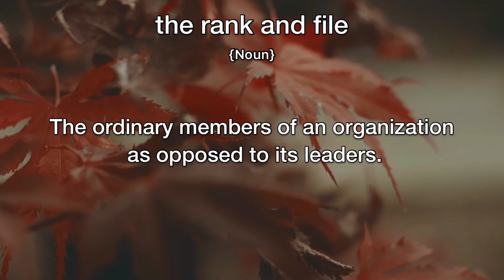The Rank and File Meaning | Definition of The Rank and File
- What is the meaning of The Rank and File
- What is the definition of The Rank and File
- How to pronounce The Rank and File
- How to say The Rank and File